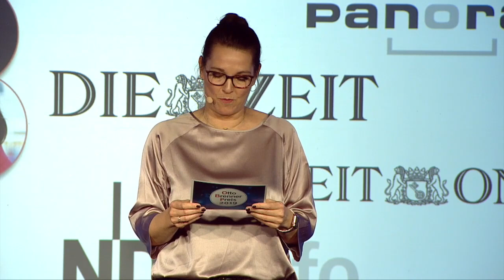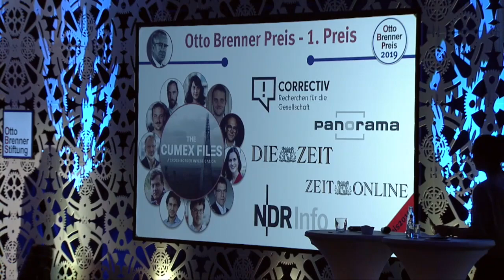Otto Brenner Preis 2019 – 1. Preis für das Rechercheteam der CumExFiles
Das Ergebnis der Investigativrecherche zu den "CumEx-Files" von Correctiv, Panorama, NDRInfo , DIE ZEIT und ZEIT ONLINE wird 2019 mit dem 1. Preis ausgezeichnet.

Laudation von Harlad Schumann:
Stellen Sie sich folgendes vor:
Mehrere hundert gutbürgerliche Angehörige der europäischen Oberschicht unterhalten einen lockeren beruflichen Verbund, um gemeinsam Geschäfte zu machen. Es handelt sich um Anwälte, Banker, Fondsmanager, Steuerberater und eine ganze Anzahl sehr reicher Anleger aus einem guten Dutzend Ländern. Ihr Netzwerk reicht von Großbritannien bis an den Persischen Golf und könnte einfach nur ein exklusiver Club sein
- wenn ihr Geschäft nicht so anrüchig wäre.
Denn es handelt sich um Betrug zu Lasten der Staatskassen. Aber sie nennen es nicht so, sondern sie sprechen von legaler Steuergestaltung. Über die Jahre macht diese äußerlich ganz seriöse transnationale Organisation Gewinne im zweistelligen Milliardenbereich.
Irgendwann fliegt ihre Masche auf, aber die Rechtslage ist unklar. Darum können die meisten Verschwörer untertauchen oder fliehen
- und machen dann einfach weiter.
Und das völlig ungestört. Die Staatsanwälte und die Polizei kriegen davon nichts mit. Die Betrüger verlegen ihr Geschäft in andere Länder, und dort wissen die Behörden von nichts...
Wenn dies der Plot für einen Krimi wäre, würden die Lektorin oder der Redakteur spätestens an dieser Stelle das Manuskript verwerfen. Zu plump, zu simpel, zu unrealistisch scheint die Geschichte.
Doch genau so haben die Cum-Ex-Betrüger mit der mehrfachen Rückerstattung der Quellensteuer auf Dividendenerträge mindestens 15 Jahre lang die Steuerzahler in elf Ländern um mehr als 50 Milliarden Euro bestohlen.  Und vermutlich würde das noch heute ungestört weiterlaufen, wenn die Kollegen Oliver Schröm und Christian Salewski und mit ihnen die Teams von Correctiv, dem NDR und der ZEIT die Verschwörung nicht aufgedeckt hätten.
Dabei ging diese Recherche weit über das hinaus, was wir aus den klassischen Datenleaks kennen. Ja, auch diese Geschichte beruht auf den Informationen eines Insiders und zwei Datensticks mit zigtausend Dokumenten, die er Schroem und seinen Kollegen gab.
Aber die Herausforderung war, dass die Betrugsmasche an sich ja längst bekannt war.
Die Medien hatten berichtet, der Bundestag hatte einen Untersuchungsausschuss eingerichtet, die Staatsanwälte ermittelten schon
- aber das eben nur in Deutschland und Dänemark.
Absurderweise waren dagegen die Behörden in anderen europäischen Ländern und auf Ebene der EU nicht informiert. Und dort lief das Geschäft im großen Stil weiter.
Die Betrüger waren europaweit organisiert,
aber die Strafverfolgung war es nicht.
Und blieb so – sehr typisch für Europa - im Klein-Klein der nationalen Behörden hängen.
In dieser Lage hat das Team wirklich vorbildlich gehandelt:
Sie sagten nicht, ist doch ein alter Hut, lieber was neues machen. Nein, sie mobilisierten 30 Kollegen aus den anderen 10 Ländern und begegneten der organisierten Kriminalität im Herzen der Finanzindustrie mit dem Besten, was guter Journalismus leisten kann:
Akribische und mutige Recherche in europaweiter Vernetzung über alle Grenzen und Medien hinweg.
Und das gegen großen Widerstand. Die Schweizer Behörden hatten schon zuvor, anstatt gegen die Betrüger vorzugehen, ein Strafverfahren gegen Schroem wegen „Anstiftung zum Geheimnisverrat“ lanciert, und er musste jahrelang die Schweiz meiden, um nicht festgenommen zu werden. Aber dann ließ sich auch die Staatsanwaltschaft in Hamburg für diesen Zweck instrumentalisieren, und brauchte doch tatsächlich neun Monate, um festzustellen dass das zumindest in Deutschland mit der Pressfreiheit nicht vereinbar ist.
Und in dieser Stimmung legten Salewski und Schroem auch noch ein Meisterstück ab. Sie inszenierten als Milliardäre getarnt ein Verkaufsgespräch mit einem der Drahtzieher in London und bewiesen so, dass die Geschäfte unter den Augen der Behörden weiterliefen.
Und sie führten on camera ein wirklich erschütterndes Interview mit einem der Kronzeugen der Kölner Staatsanwaltschaft. Der beschreibt den ganzen Abgrund der Amoral, die in den besten Kreisen der europäischen Hochfinanz verbreitet ist. Zitat:
„Stellen Sie sich ein 38 Stockwerke hohes Haus in Frankfurt vor. Wenn Sie dann runter geguckt haben auf die Straße, dann haben Sie nur noch ganz kleine Menschen gesehen. Wir haben von da oben aus dem Fenster geguckt und haben gedacht: Wir sind die Schlausten. Wir sind die Genies. Und ihr seid alle doof.“
Heraus kam so eine ganze Serie von Filmen und Artikeln, die dann endlich auch das Europaparlament und die EU-Finanzaufsicht wachrüttelten und zu europaweiten Ermittlungen führten.